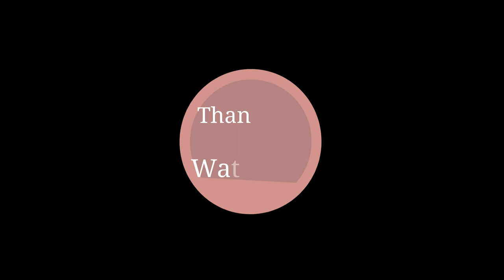【検証】スピッツのハートをドッグランで盗めたら1000万円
果たして、美咲の恋はいかに⁉(笑)

○美咲
・英国ゴールデンレトリバー
・4歳（2017/9/21 生まれ）
・16.5キロのミニマムサイズです♬
SNS↓